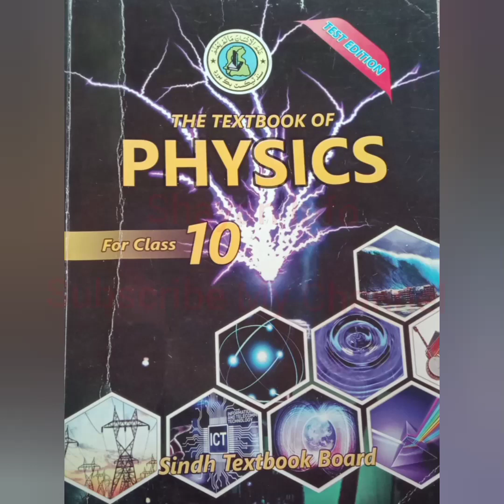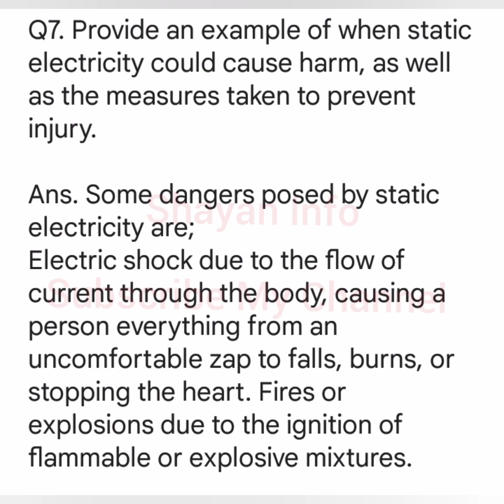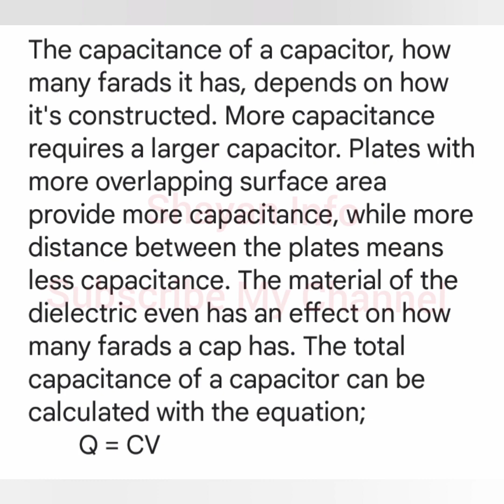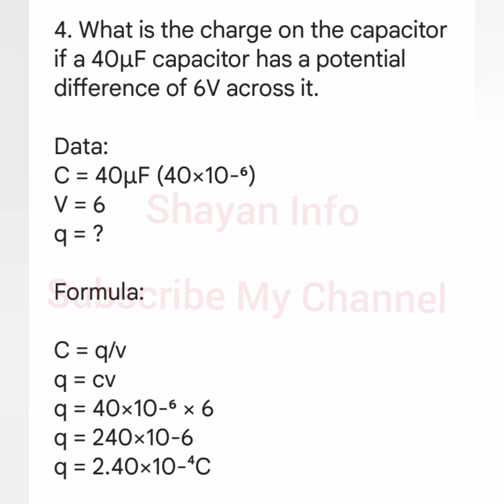Physics New Book Class 10 Chapter 14 Electrostatics Complete Notes PDF